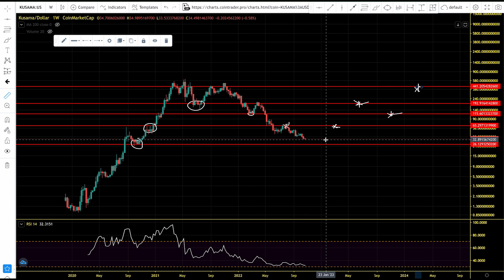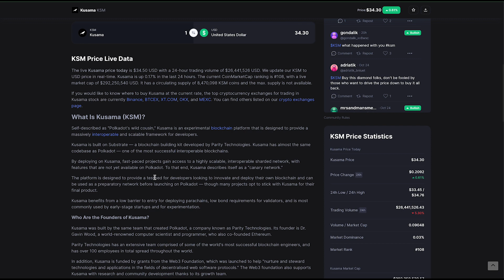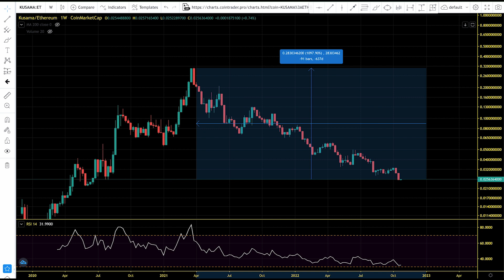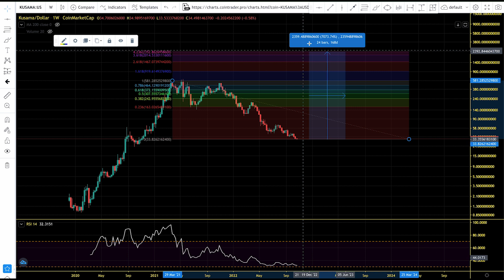Kusama Path To New All Time High KSM Chart Analysis And Price Prediction 2022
Kusama is built on Substrate — a blockchain building kit developed by Parity Technologies. Kusama has almost the same codebase as Polkadot — one of the most successful interoperable blockchains.

Kusama is unusual among blockchain platforms since it is predominantly built for developers that want to launch bold, ambitious projects, with a fast-evolving pace of development.

By deploying on Kusama, fast-paced projects gain access to a highly scalable, interoperable sharded network, with features that are not yet available on Polkadot. To that end, Kusama describes itself as a “canary network.”

MLC